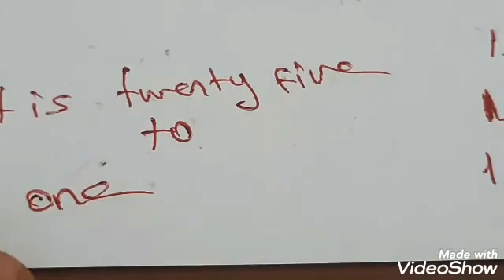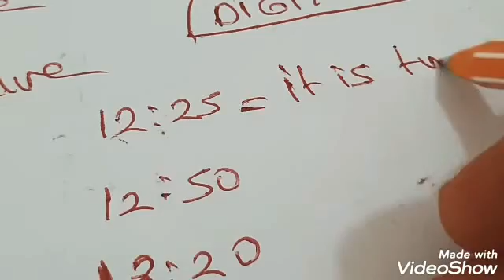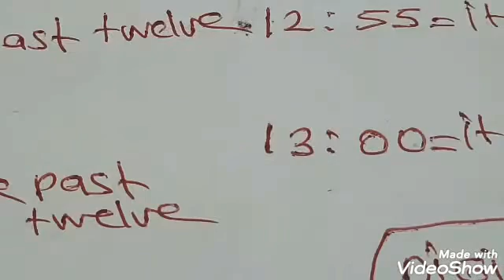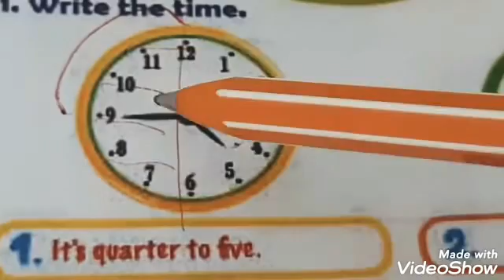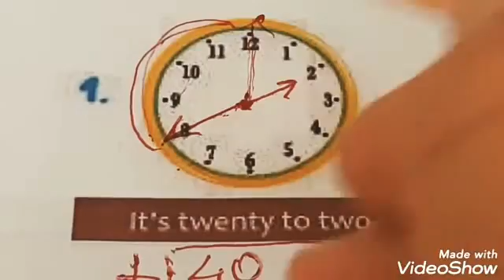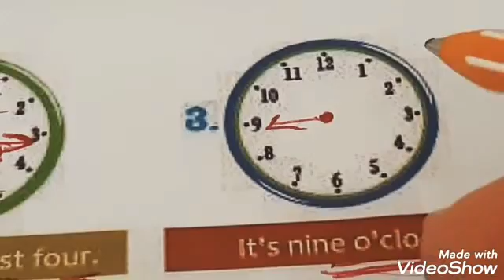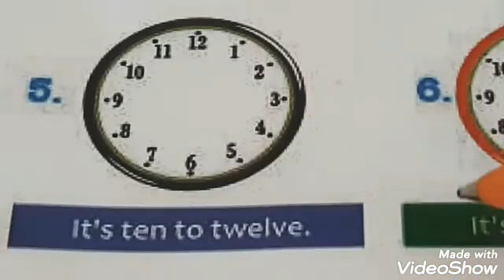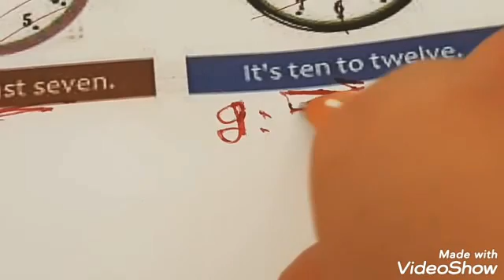6.SINIF İNGİLİZCE 1.unite LIFE KONU ANLATIMI -TELLİNG THE TİME-SAATLER ingilizce-turkce